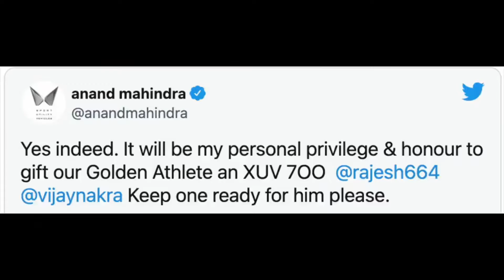mahindra xuv700 | mahindra company gift neeraj chopra xuv700 gold edition CarTech neeraj chopra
this video contains the detail of gold edition mahindra xuv700 single unit gifted to neeraj chopra ji who win gold medal in tokyo olyampic 2020